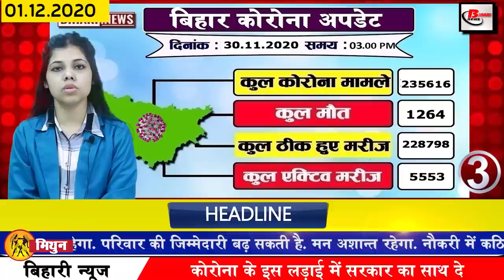Daily Bihar News of Bihar smart city,Digha AIIMS elevated Road,Patna Airport,Lalu yadav,Nitish Kumar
Today Breaking Bihar news of Bihar districts in Hindi i.e. 1 December 2020.Info of Corona cases in Bihar,Corona cases in Bihar, Bihar smart city, Digha AIIMS elevated,Patna Airport,Lalu yadav, Nitish Kumar,Tejashwi yadav,Patna High Court,Aiims patna,Purnea

1. Recruitment for the post of guest teacher in government school
According to the recently released advertisement for the recruitment of guest teacher posts in government schools of Delhi, the online application process for the posts of TGT, PGT, Counselor and Special Education Teacher is going to start tomorrow, December 1, 2020. Candidates desirous of applying for the Delhi Guest Teacher Vacancy 2020 will be able to apply through the online application form to be made available on edudel.nic.in, the portal of the Department of Education, Government of Delhi.
2. You will get to see a lot in the Umga temple in the tourist destination of Aurangabad.
3. Today we will talk about Sharad Sagar in Bihari identity
4. More than 400 cases of CoronacasesinBihar
purnea 29
5. The number of cities in the smart city ranking is continuously falling
Biharsmartcity project has been noticed and this is the reason that now the ranking of cities under the Smart City project is constantly falling, Patna, which once lived in the top 20 cities, has gone far behind. At the same time, Bhagalpur and Bihar Sharif are also far behind in the top 100 rankings.
6. Many states of Bihar will run cold wave from next month
7. Shadow government to be formed in Bihar
8. 11 pairs will not fly at PatnaAirport from December 15
9. Two phase of corona vaccine trial completed in Bihar
10. Health facilities will be opened in Bihar at the foundation center for needy elderly people
11. Revision Day celebrated at 12 o'clock last night
13. DighaAIIMSelevated road inaugurated by Chief Minister Nitish Kumar
Chief Minister Nitish Kumar inaugurated the Digha AIIMSpatna elevated road on the last day, in view of this, Divisional Commissioners Sanjay Kumar Aggarwal and DM Kumar Ravi have already taken stock of the construction work. saw.
14. Laluyadav congratulated security system
 15. Changes in the timing of five pairs of special trains coming to Bihar
Yatraigan Please pay attention to the convenience of passengers, the operating time of special trains is being changed although the passengers traveling in these trains have been made compulsory to follow the protocol issued to protect the corona. Train number 02407 New Jalpaiguri-Amritsar Karmabhumi Special, 04010 Anand Vihar Terminus-Bapudham Motihari, 04674 Amritsar-Jayanagar Shaheed, 04650 Amritsar-Jayanagar, 04006 Anand Vihar Terminus-Sitamarhi Train Timings have been changed as per CPRO Rajesh Kumar. Whole information has been released by the Railways.
16. Nitishkumar gave his response on the peasant movement
 17. Revolt against AAP's state president passed in Bihar, resolution passed
18. We said the meaningless statements of Tejashwiyadav and Chirag
19. Railway Minister's announcement, tea will be found in the soil ax on the railway
20. Today's date is recorded in India's history for several reasons.
Today's date in India's history is still recorded in history for many reasons. In 1933, the first passenger airline started between Kolkata and Dhaka in India.
1954 Medha Patkar, a renowned philanthropist and founding member of the 'Narmada Bachao Andolan', was born. 1959 The first color photo of Earth was taken from outer space. 1963 Nagaland became the 16th state of India. Sucheta Kripalani, the 1974 Indian freedom fighter and the first woman Chief Minister in India Had said goodbye to the world. In 1990, the first Prime Minister of India Jawaharlal Nehru's sister and politician and diplomat Vijayalakshmi Pandit said goodbye to the world.
21. Gautam Gambhir furious over Virat Kohli captaincy
22. Every problem related to EPFO will be solved now also WHATSAPP
23. Ankita Lokhande shared a dance video in memory of Sushant Singh Rajput
24. Now let us know what were the prices of bullion market and petrol diesel
25. 90 thousand teachers to be reinstated in Bihar soon
There are about 90 thousand candidates waiting for teacher reinstatement in Bihar, soon after getting clearnace from Patnahighcourt, the process of teacher reinstatement will start soon. About 30 thousand teachers are to be appointed in the secondary and upper secondary and about 60 thousand teachers in the middle. The department is already engaged in preparations for teacher reinstatement. If the clearance is received from the High Court, the Education Department will give the appointment letter to these candidates as soon as the order comes. Let us tell you that in the month of July last year, the education department started the process of planning of about 1.25 lakh teachers.